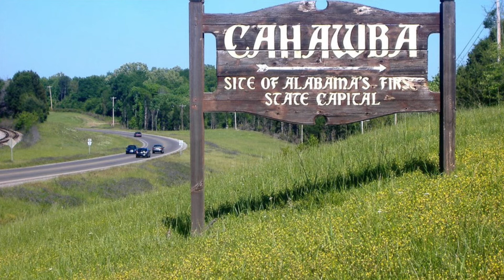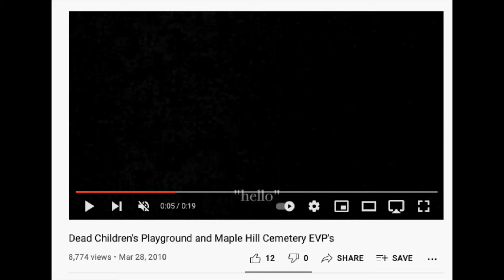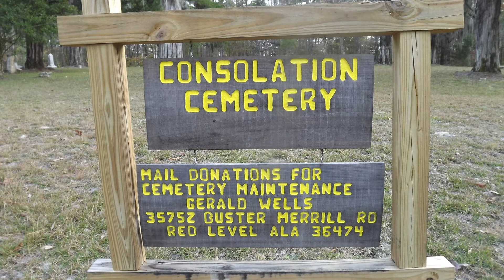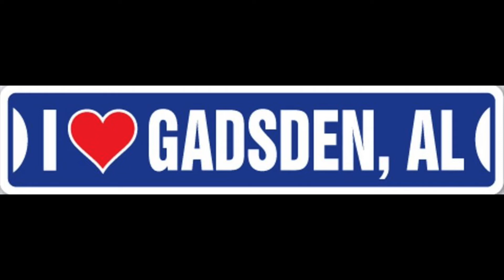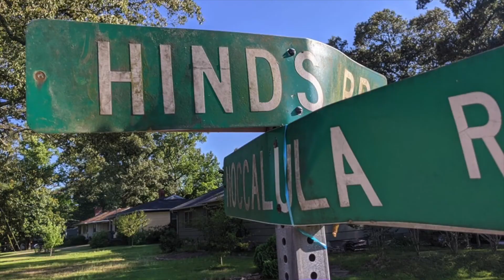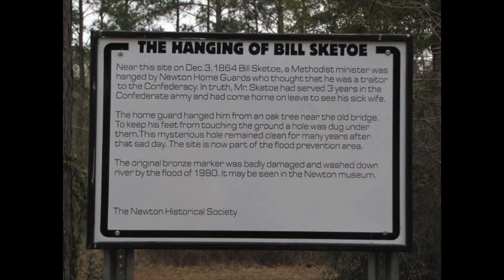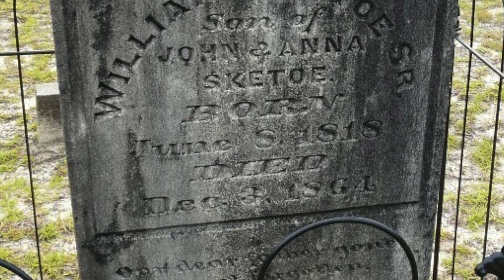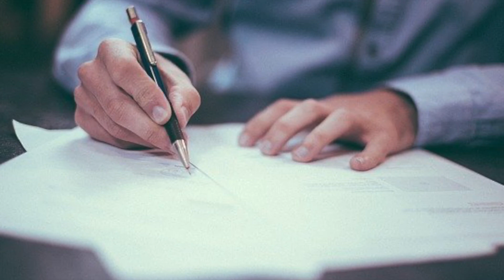Top 10 CREEPY haunted places in Alabama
10 creepy haunted places in Alabama

Corresponding blog entry (all sources not listed below can be found here)

time stamps
0:00 - intro
0:29 - Bass Cemetery
1:25 - Bottenfield Middle School
3:17 - Fort Gaines
3:25 - Hell’s Gate Bridge
4:57 - Highway 5
6:12 - Maple Hill Cemetery
7:58 - Consolation Church
9:59 - Hinds Road
12:42 - Bill Sketoe’s Hole
14:53 - Huntingdon College
17:42 - conclusion

scream sound effect from Zapsplat.com